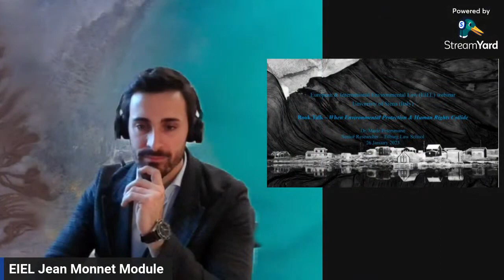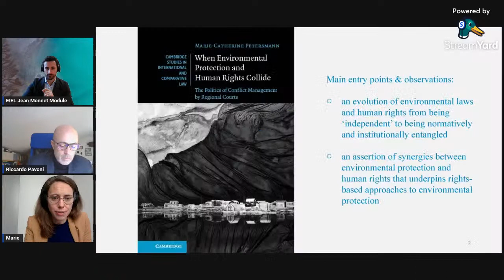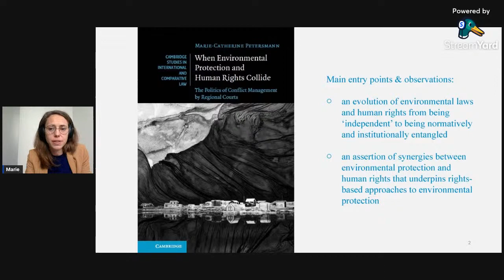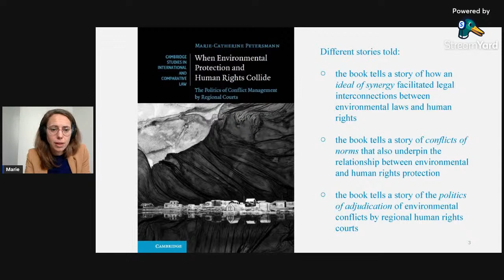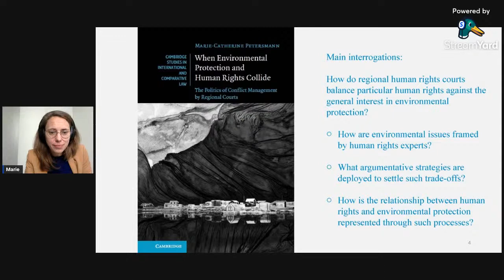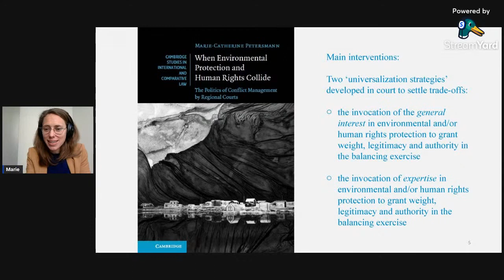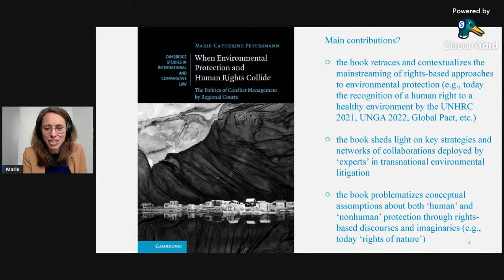EIEL Webinar | Marie-Catherine Petersmann: When Environmental Protection and Human Rights Collide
For the first EIEL webinar of the 2022/2023 academic year, we welcome Dr Marie-Catherine Petersmann, Senior Researcher at Tilburg University's Law School and Resident Fellow at the Istituto Svizzero in Rome (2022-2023).

The webinar will discuss the main arguments of Dr Petersmann's new book 'When Environmental Protection and Human Rights Collide: The Politics of Conflict Management by Regional Courts' (Cambridge University Press 2022). Dr Petersmann will retrace how legal frameworks for environmental protection evolved over time and progressively merged with human rights concerns. She will problematise how this relationship was construed and argue that the conflicts that underpin it mainly remained unseen. More specifically, Dr Petersmann will critically evaluate the argumentative tropes and strategies used in the environmental case-law of regional courts to understand how conflicts between environmental protection and human rights are judicially mediated.

About the Speaker:
Marie Petersmann is a Senior Researcher at Tilburg Law School, where she works as part of the ‘Constitutionalizing in the Anthropocene’ project, and currently a Resident Fellow at the Istituto Svizzero in Rome (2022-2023). Prior to that, she was a Postdoctoral Fellow (SNF) at the Copernicus Institute of Sustainable Development (Utrecht) and Teaching Associate at the Strathclyde Center for Environmental Law and Governance (Glasgow).

She earned a PhD and LLM in International Law from the European University Institute (Florence) and an MA in International Law from the Graduate Institute of International and Development Studies (Geneva). In 2022, she was awarded a Veni grant from the Dutch NWO for her project on ‘Anthropocene Legalities: Reconfiguring Relations with/in More-than-human Worlds’.